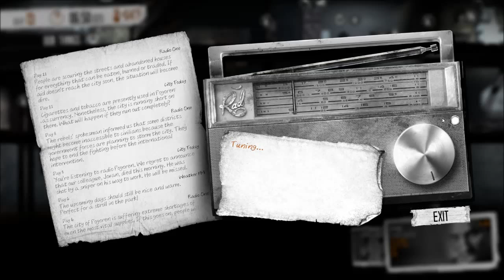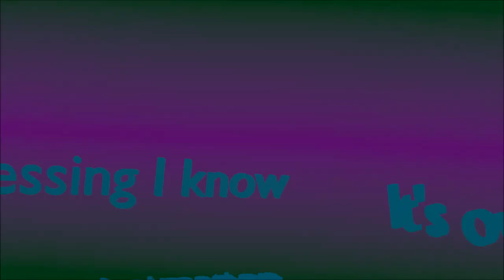LetsPlay This War of Mine S2 EP5 That was not Triumph, and It was not a good idea.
Video Specs
Video Recorder: Fraps
Time Length: